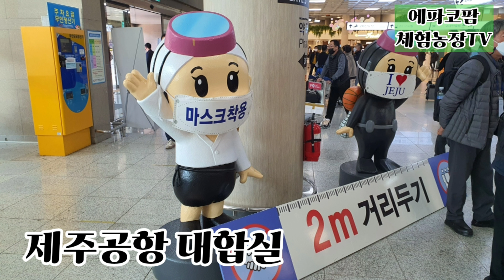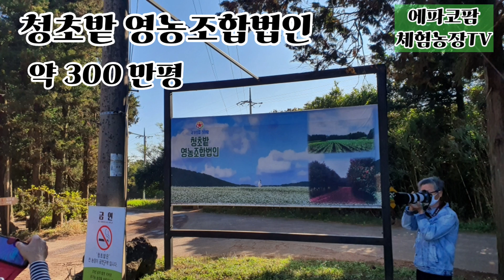유익하고 재미있는 환상의 추억을 만든 충남 정보화농민들(Informatization Farmers have made the Fruitful,Fntastic Memories)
충남정보화 농업인 연합회는 회장단과 이사님들이 2020년11월 12일부터 13일까지 1박2일 제주도로 워크샾을 다녀왔답니다.
선진지 견학으로는 해바담감귤교육농장,신토불이감귤농장, 유기농 농업으로 운영하고있는 청초밭영농조합법인을 견학 하였고, 힐링을 위해서는 카멜리아 힐,에코랜드,용연구름다리 그리고 쇠소깍을 탐방 하였답니다.
이번 제주 워크샾에서 충남정보화농업인들은 유익하고 재미있고 또 친목을 다지는 귀중한 추억을 만들었답니다.